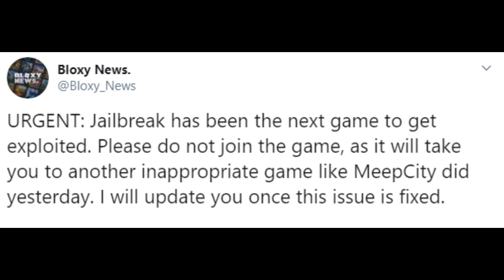เตือนภัย Map Roblox โดนแฮ็ก!!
ระวังกันด้วยนะครับ ถ้ามีแมพแปลกปลอมในหมวด poppular ควรช่วยกัน Report และเตือนคนอื่นด้วย